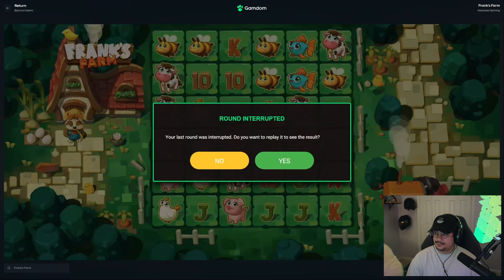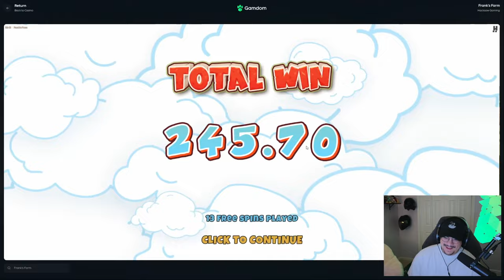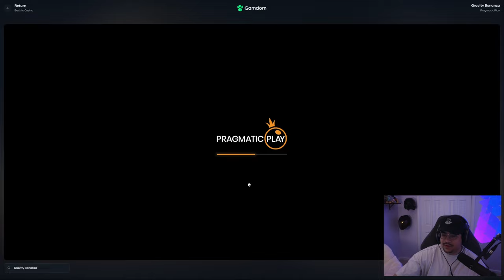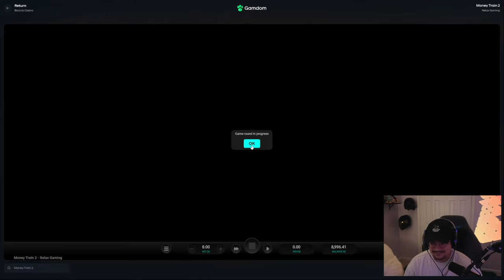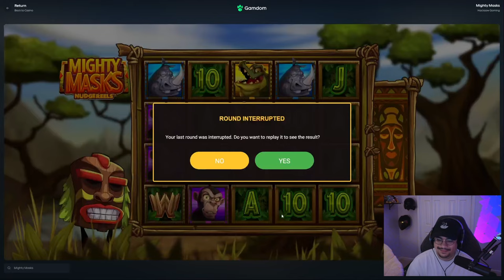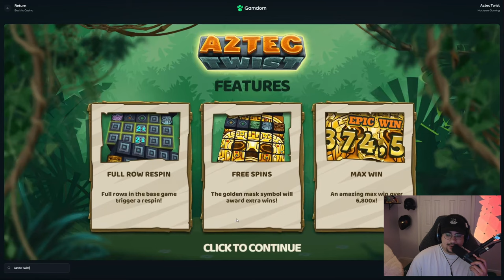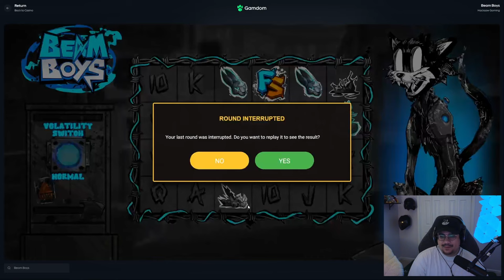$25,000 BONUS OPENING SAVED BY SENSATIONAL BEAM BOYS HIT! (MUST SEE)